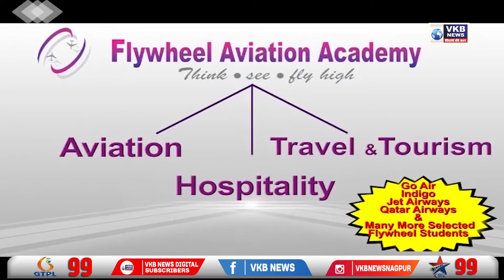रेलवे में मिला 31 kg गांजा